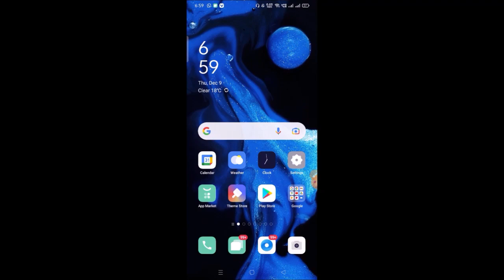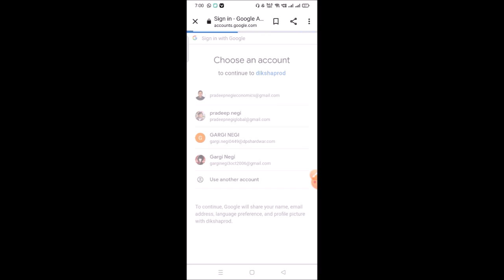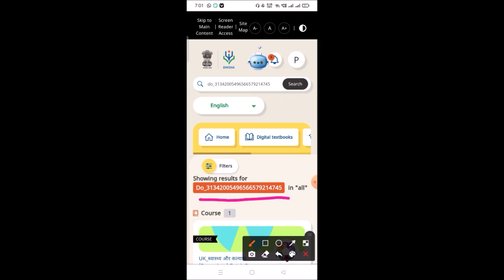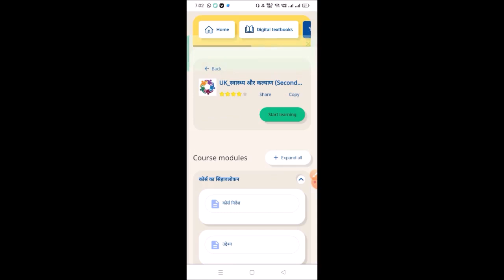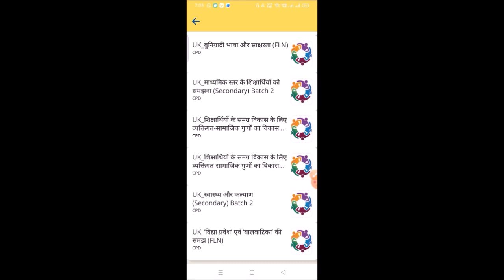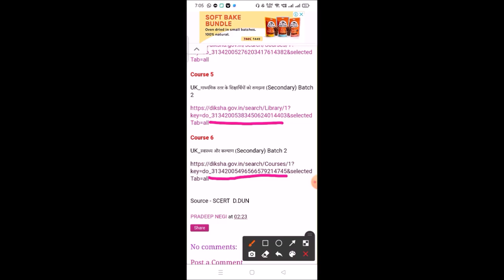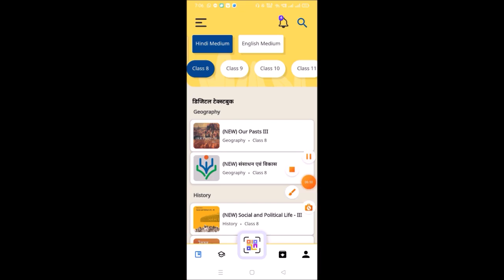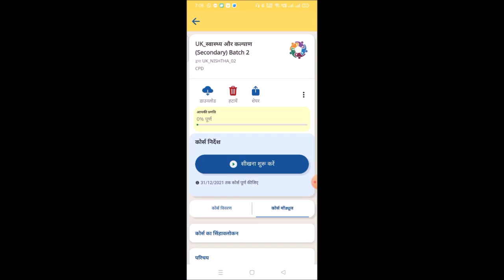Batch 2 में आने वाली समस्या का समाधान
निष्ठा/दीक्षा द्वारा आयोजित कोस माध्यमिक स्तर को तकनीकी या अन्य किसी कारणों से पूर्ण न कर पाने वाले शिक्षकों को कोर्स BATCH 2 में आने वाली समस्या का समाधान